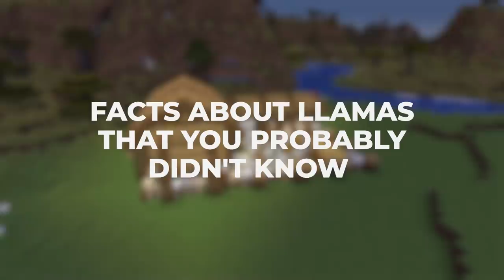Minecraft Llamas - Facts That You Probably Didn't Know About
Did you know what mobs are scared of Llamas and how they can be used to transport lots of items? Find out tips and tricks about Minecraft Llamas in this video.